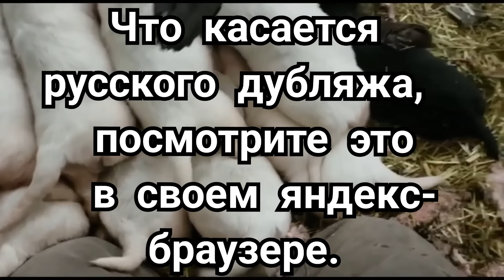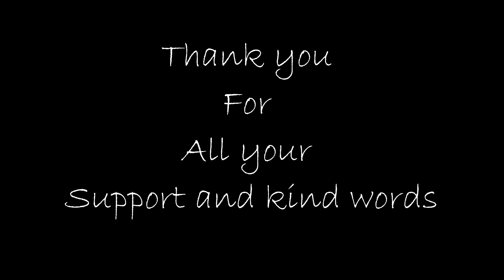CANADIANS in RUSSIA! WHO ARE THEY?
Hello everyone, thank you for all your support!
My name is Arend and my wife's name is Anneesa. We have 9 children, our oldest son is still in Canada for now and the rest are here in Russia with us. Here is a video showing a bit about who we are, what we do and what we are capable of doing. We hope you enjoy!

After many months of planning, the day had finally come for us to board the plane and fly to Moscow from there we took a 6 hour bus ride to our temporary home. We are super excited to see what God has in store for our lives next. We thank you all for your thoughts and prayers. It all means so much to us!
If you wish to support our channel in any way, please consider the links below or simply share our videos with everyone you can think of as this is a huge help to us.

Пожертвовать на карту Arend & Anneesa Сбербанка 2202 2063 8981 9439